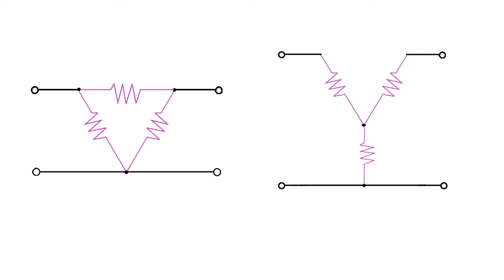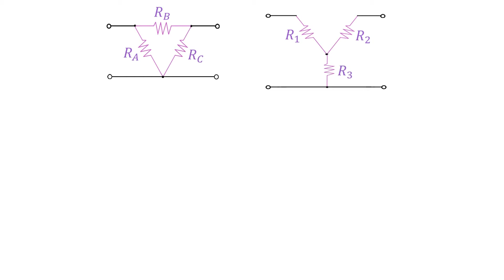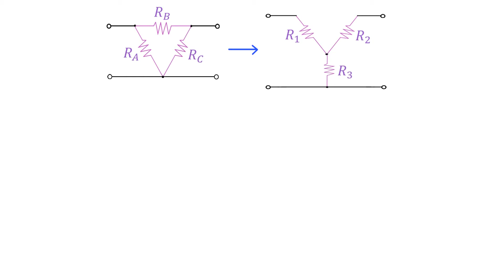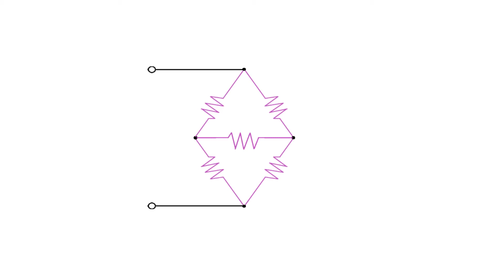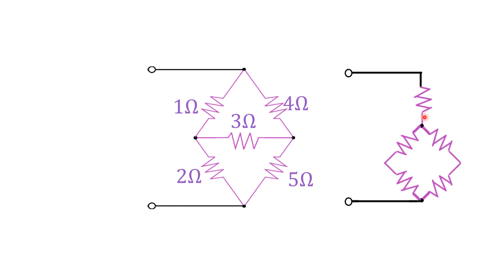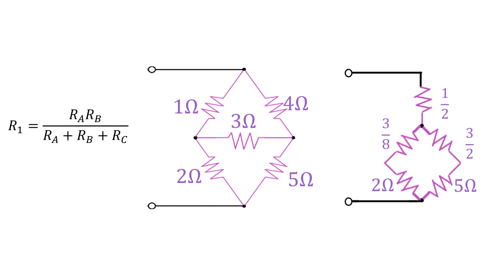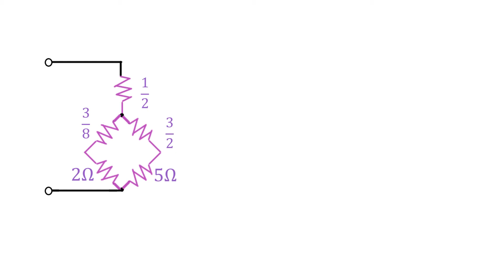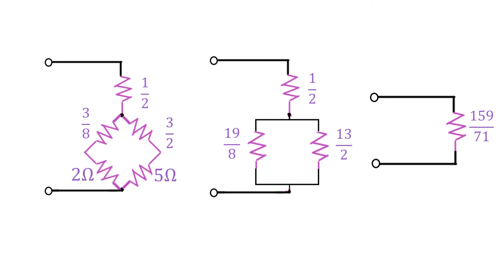[회로이론] 17편. 와이-델타 변환 (Y-Δ 등가저항 개념)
00:00 - Δ회로 및 y회로
01:40 - 등가저항 변환 공식 소개
05:40 - 간단 예제풀이 (공식 적용)